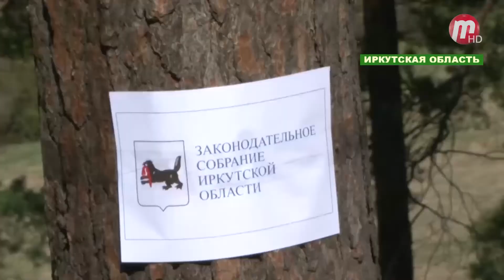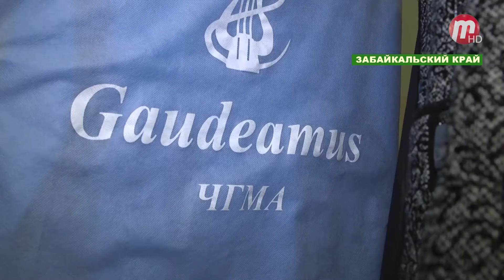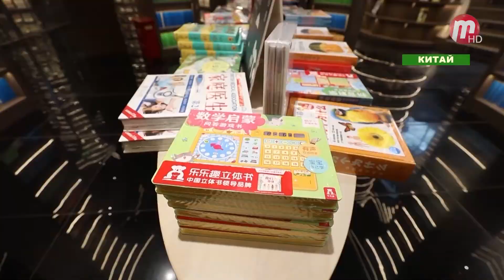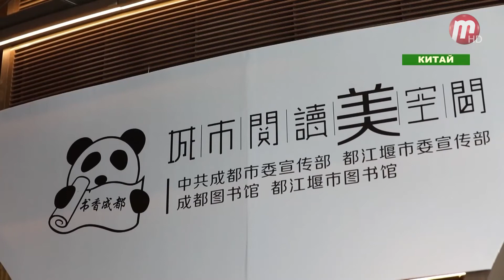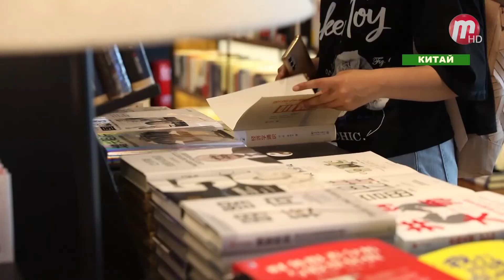Восточный Альянс (выпуск от 30.05.2021)